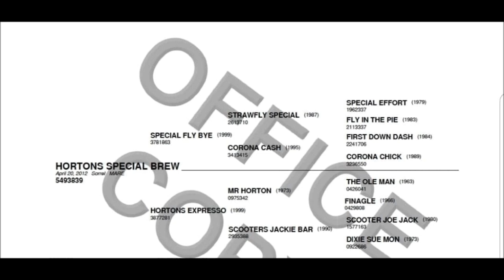**SOLD**- STRAWFLY SPECIAL/MR HORTON All-Around Mare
***SOLD**

2012, 14.3hh, AQHA Sorrel Mare, by a son of STRAWFLY SPECIAL that's out of a FIRST DOWN DASH mare. This pretty stout mare is out of a daughter of MR HORTON who is by the great THE OLE MAN.

This athletic mare is patterned on barrels and poles and started on the smarty. She can go any direction and will be an outstanding ranch/roping/jackpot/or all around gymkhana/playday horse.
She has a gentle, sweet, in your pocket attitude and would be great for an experienced youth and up.

*Photos from summer, she is currently haired up due to the Canadian winter and additional pictures will be available*

**SOLD**

Location: British Columbia, Canada

***We can help arrange shipping anywhere***